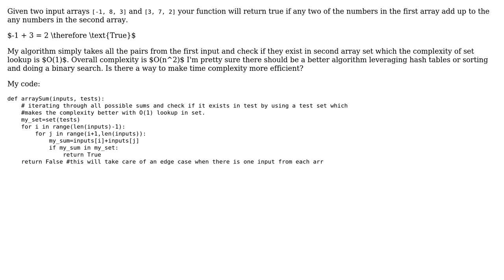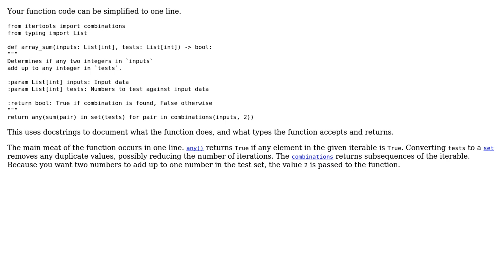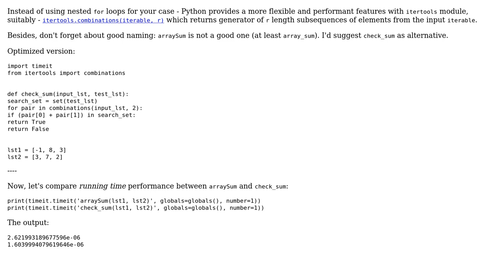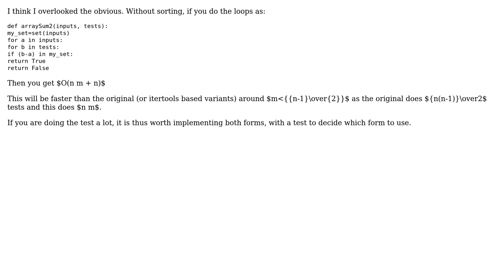Are the sum of two numbers desired? (5 Solutions!!)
Are the sum of two numbers desired?

With thanks & praise to God, and with thanks to the many people who have made this project possible! | Content (except music & images) licensed under CC BY-SA | Music | Images & others | With thanks to user Vogel612 user Ugur Yilmaz user RomanPerekhrest user Peilonrayz user Linny user David G. user Countingstuff and the Stack Exchange Network Trademarks are property of their respective owners. You are responsible for your own actions.